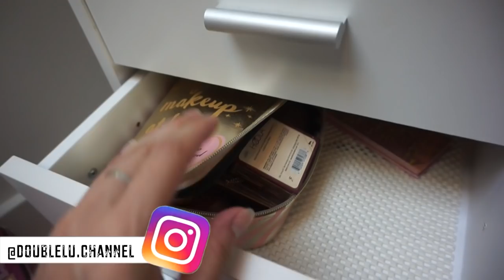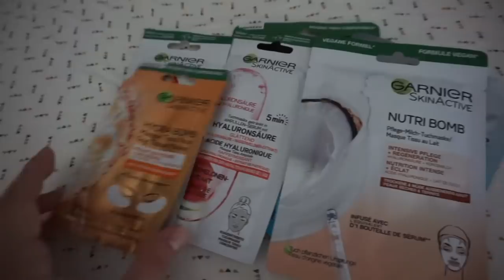VLOG 178 ♡ Et ça continue ! (PART II)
On se retrouve aujourd'hui pour un nouveau VLOG ensemble !

Et oui, Dadoo est moi avons eu un petit babynou prénommé Léo :)
Il nous faut donc réorganiser la maison, nos habitudes, notre rythme etc ... pour accueillir comme il se doit ce trésor de la vie !

Lulu ♡